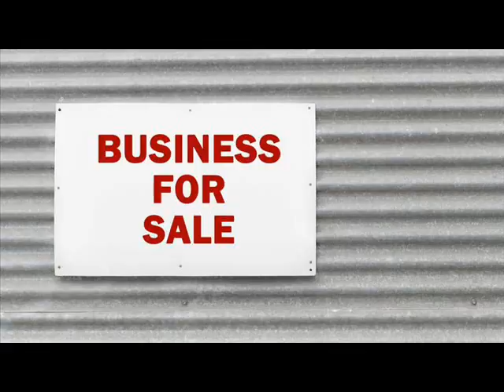Websites For Sale Ashford Cattaraugus New York .wmv